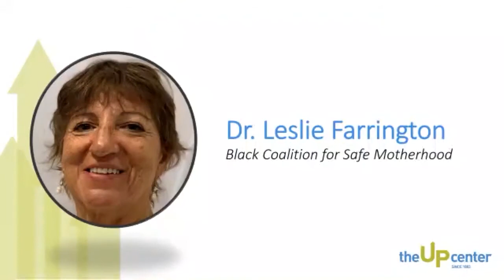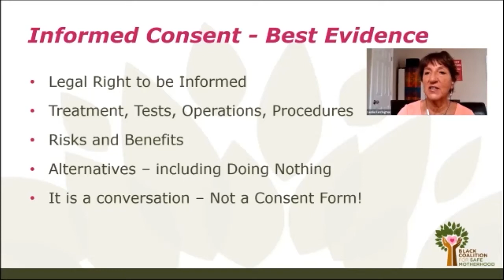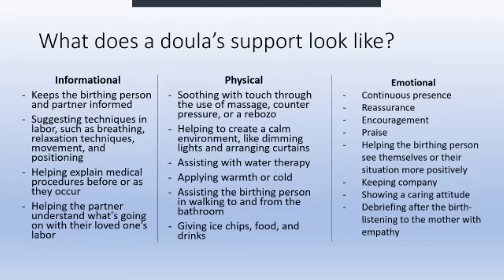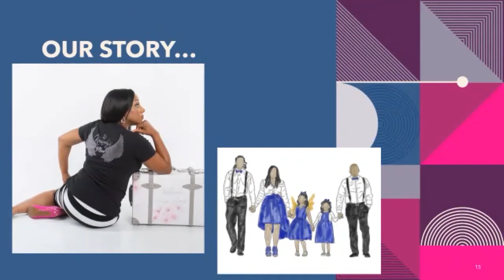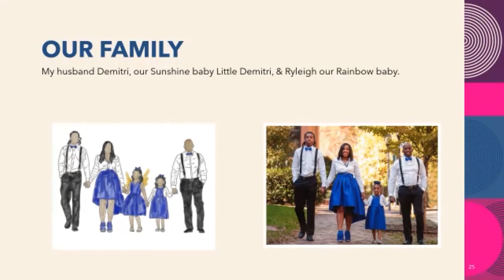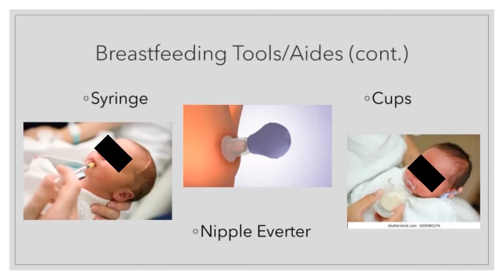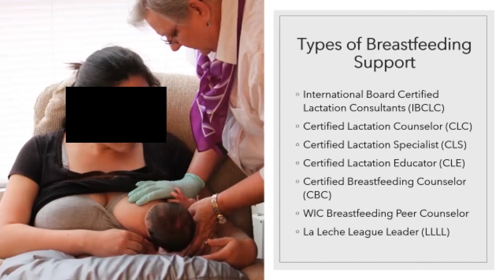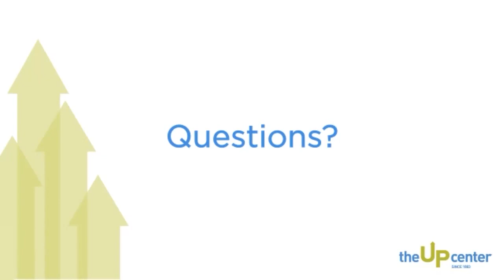The Up Center's Black & Brown Maternal Health Summit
Hosted by The Up Center's Home Visiting Program

Presenters:
- Dr. Leslie Farrington, Black Coalition for Safe Motherhood
- Deborah Carlos, Doula and Childbirth Educator, The Up Center
- Heather Wilson, Founder/Executive Director, Kennedy's Angel Gowns
- Rhonda McClain, Certified Breastfeeding Specialist, Tidewater Lactation Group

For more information about The Up Center's Home Visiting Program, please